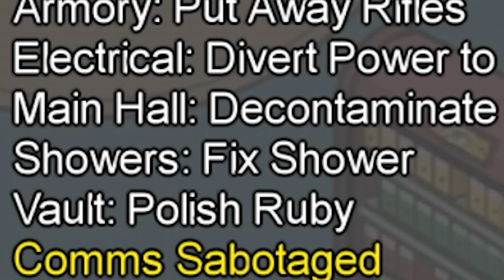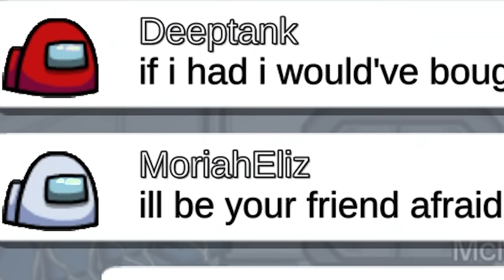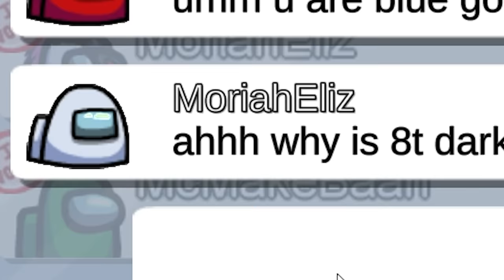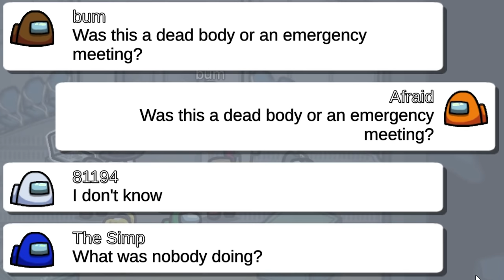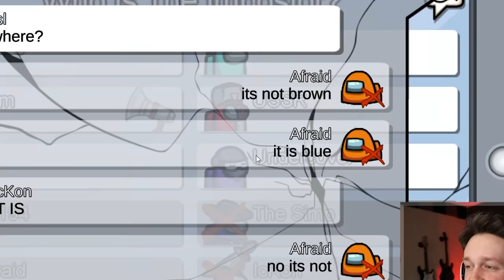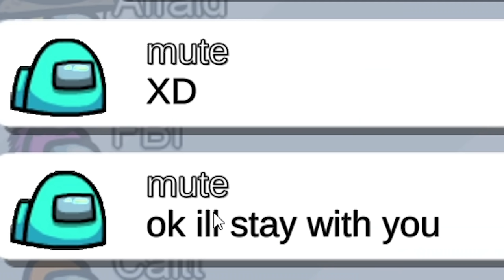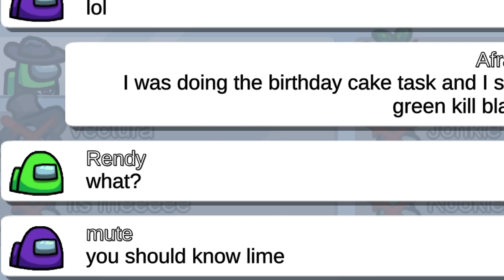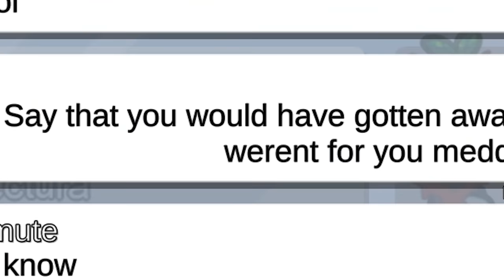Among Us Airship but I do the ultimate trust test in public lobbies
Airship, more like friendship... that's forced upon them and if they don't accept it, I will kill them, amirite?

Editors:
Kippesoep001
TropicalFreeze2
FluffyroxGames